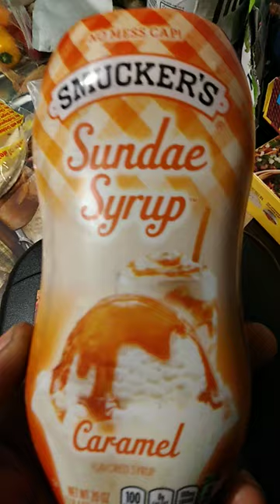smuckers caramel sundae syrup so good 👍